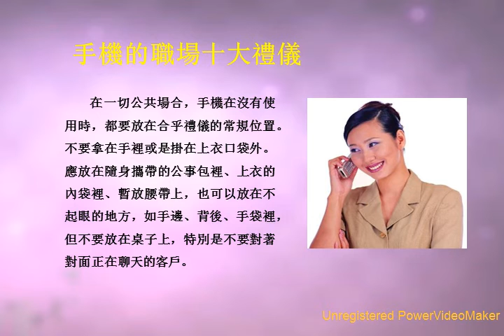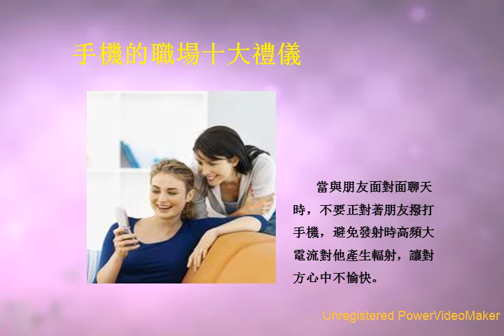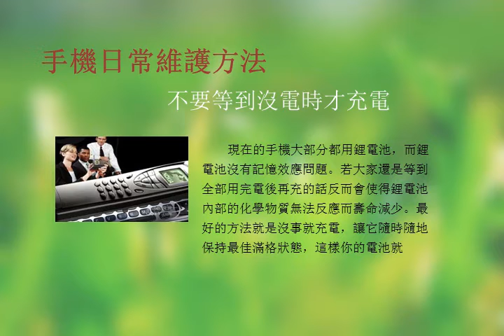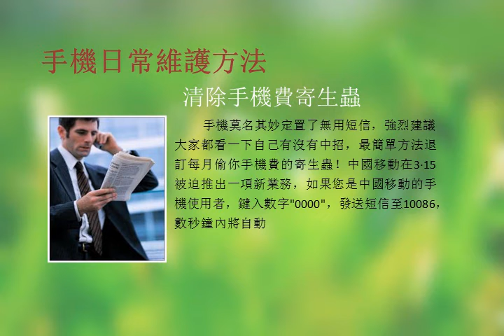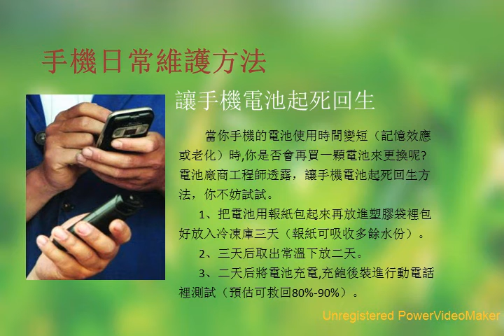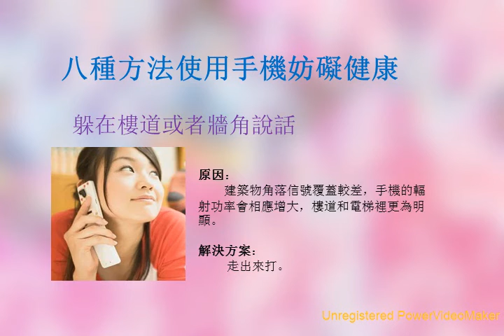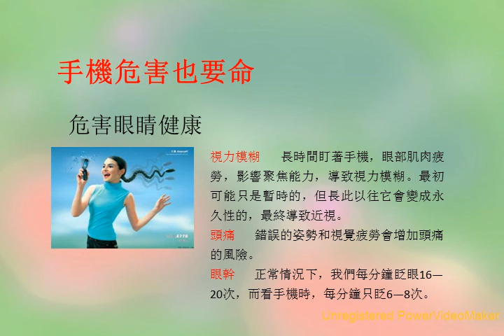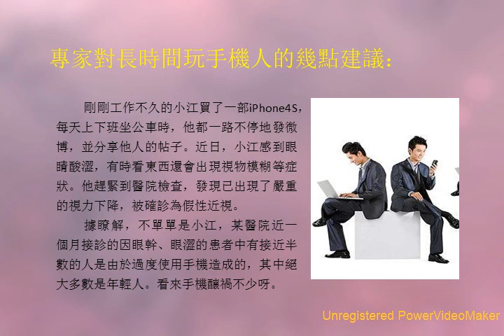手機使用要領 02 23 17 37 wmv